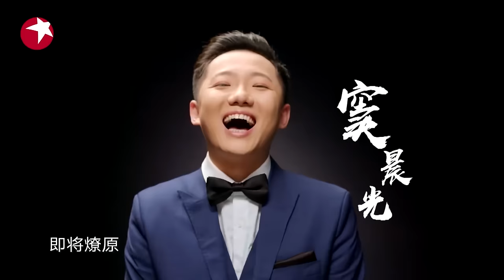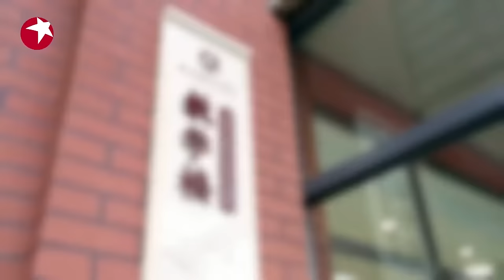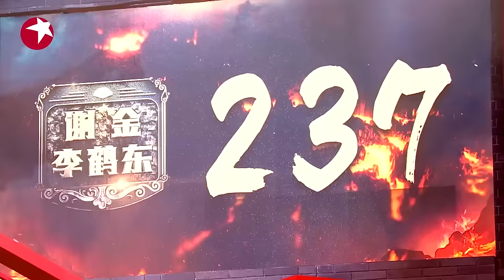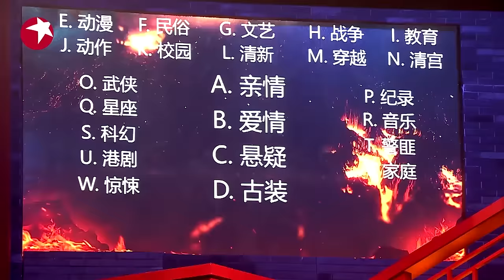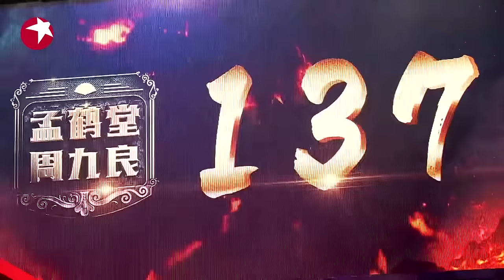岳云鹏爆笑助阵总决赛 孟鹤堂说道郭德纲含泪 |相声battle Cross Talk Full EP12